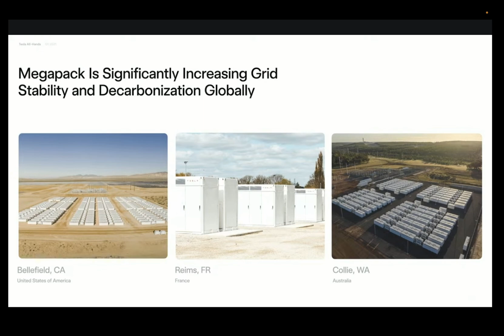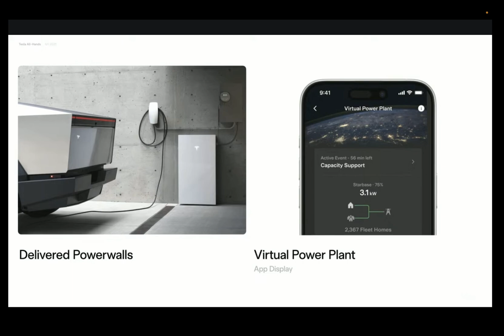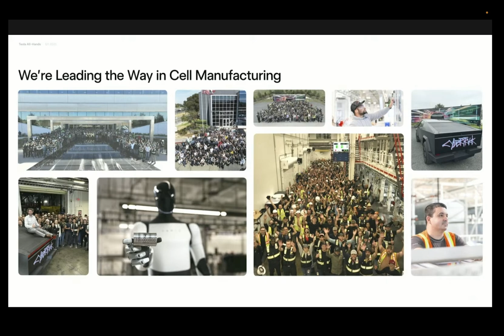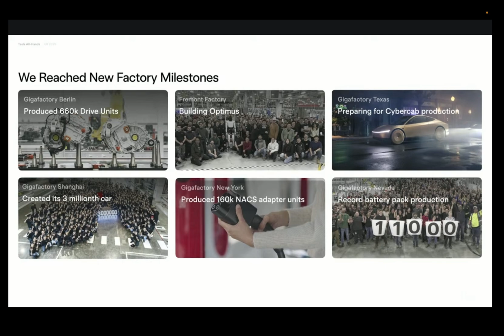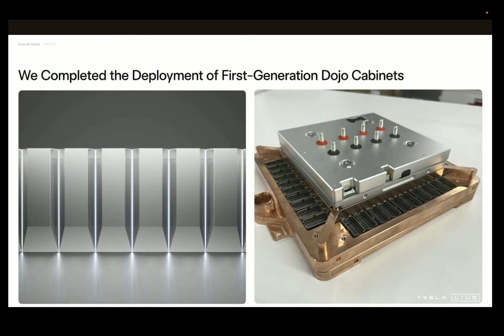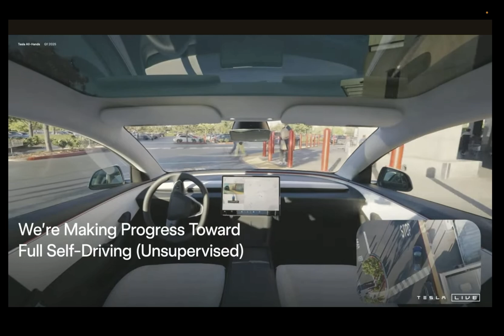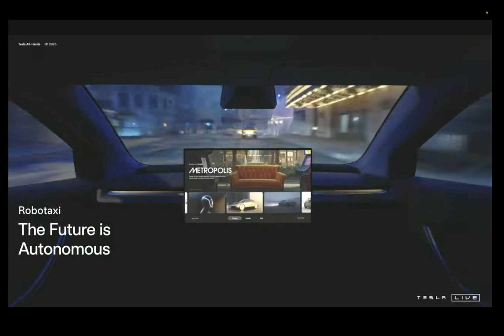【後半】イーロン・マスクが語る“豊かさの未来”｜AI・ロボット・自動運転の行方とは？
【初公開】イーロン・マスクが語るテスラの未来｜全社員向けミーティング吹替【日本語訳】

🌍 ユートピアか、それともディストピアか？
テスラのイーロン・マスクが語った“人類の未来”に迫る後半パートを、日本語吹替でお届けします。

2025年3月にライブ配信されたテスラ初の社内ミーティング（All-Hands Meeting）では、イーロン・マスクが自ら登壇し、AI・ロボット・FSD・エネルギー・そして“持続可能な豊かさ”について語りました。

この【後半】では、以下のような未来を左右するキーワードが続々と登場します：

✅ Optimus（人型ロボット）の進化と量産計画
✅ 自動運転を加速させるスーパーコンピューター「Dojo」
✅ サイバーキャブとギガキャスティングの製造革命
✅ ユートピア or ディストピア？ イーロンの“未来社会”論
✅ AIが導く人類とテクノロジーの関係性

🚘 テスラはもう“車会社”ではありません。
AI×ロボティクス×エネルギーのすべてを統合し、人類の暮らしそのものを変えようとしています。

・テスラの最新戦略を知りたい方
・イーロン・マスクの思想やビジョンに興味がある方
・AIやロボット、FSD、自動運転の未来を追っている方
・テスラ株の投資判断にヒントが欲しい方

2022年製モデルY所有、テスラ株投資など行なっています。